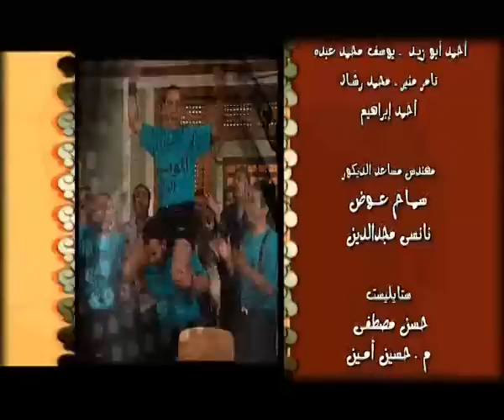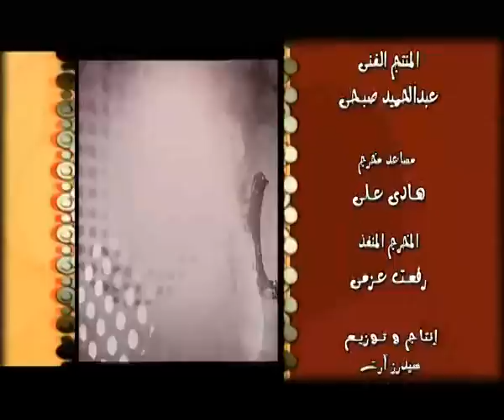مسلسل راجل وست ستات - الموسم الثاني | الحلقة الحادية عشر 11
عادل سعيد شاب في الخامسة والثلاثين يمتلك بازاراًبمنطقة الأهرامات وهو رجل هادئ الطباع يهوى الفن وقراءة ونظم الشعر ويسير عمله على ما يرام.لكن حياته الشخصية عبارة عن سلسلة من الأعاصير المتواصلة،فهو يعيش في شقة واحدة مع زوجته وابنته وأمه وأخته وحماته وأخت زوجته. عادل هو الرجل الوحيد وسط هؤلاء النسوة وبالرغم من طبيعته الانطوائية وحبه للعزلة وتقديسه للخصوصية،إلا أنه مضطر وبشكل يومي للتعامل مع شتى أنواع المشاكل النسائية سواء كان طرفاً فيها أو حكماً أو مجرد مراقب.ووسط عواصف حياته المستمرة يجد عادل لحظات من السعادة والاستقرار لكنها لا تلبث أن تتبخر وتختفي مع قدوم إعصار جديد.
ﺗﺄﻟﻴﻒ: باسم شرف , أيمن أحمد  , محمد حماد  , ولاء شريف , عمرو سمير عاطف , محمد إسماعيل أمين  , محمد كرار
بطولة : أشرف عبد الباقي , لقاء الخميسى , سامح حسين , انتصار , مها ابو عوف , زيزى مصطفى , نيفين محمد , منة عرفة